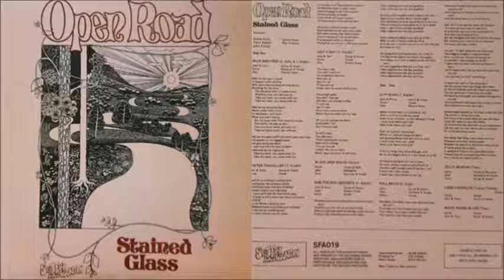Open Road - Stained Glass [Full Album] (1974)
1. Wild And Free [0:00]
2. Winter Traveller [3:37]
3. Just A Day [8:38]
4. Black Jack David [13:18]
5. Kiss The Day Goodbye [15:59]
6. City Song [19:22]
7. Poll Miles [22:45]
8. Jolly Beggar [28:07]
9. Lord Franklin [31:58]
10. White House Blues [35:21]